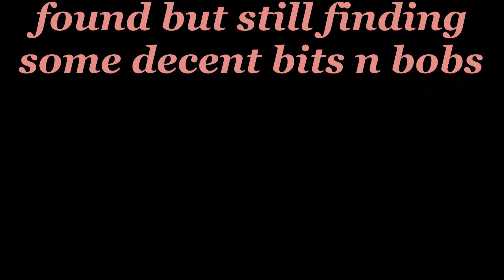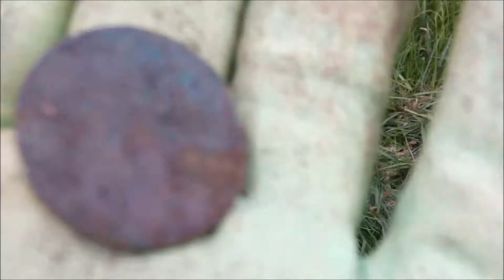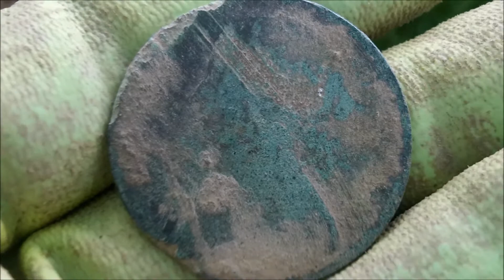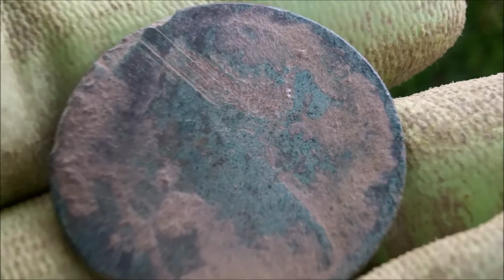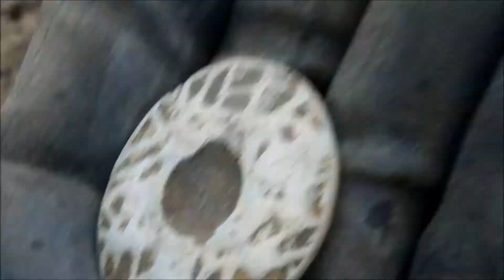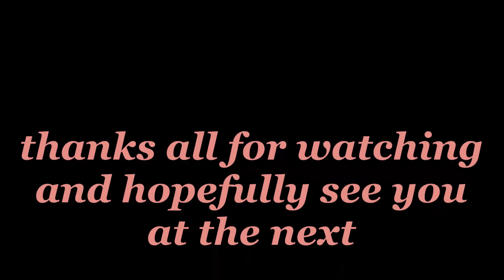Amanda's Detecting Finds #9...more coppers and a spindle whorl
just a couple of short hunts out with john and another few copper coins and also i had a nice spindle whorl
thanks
Amanda